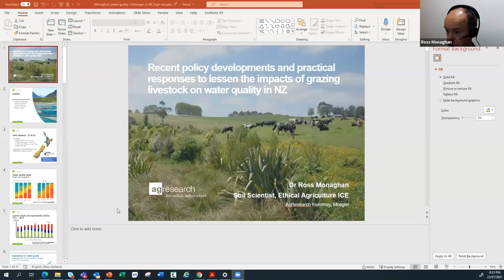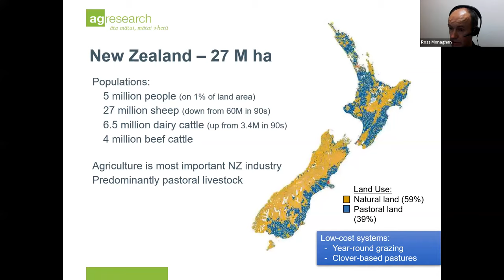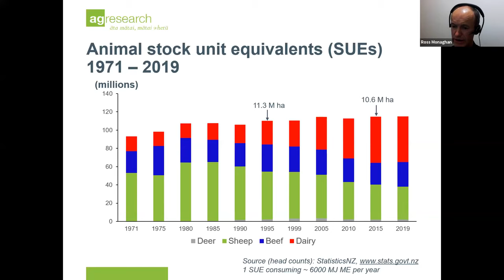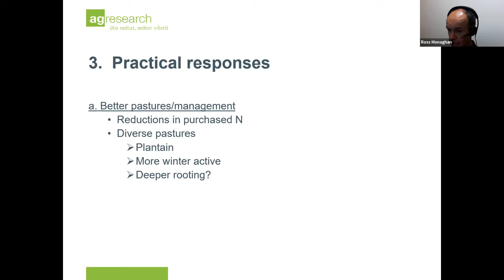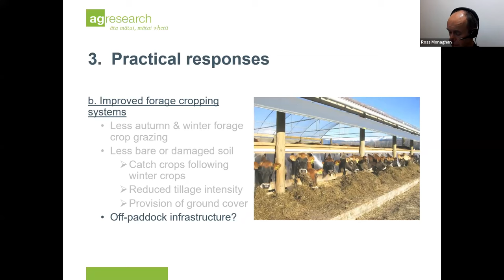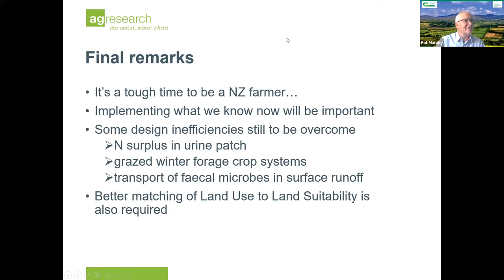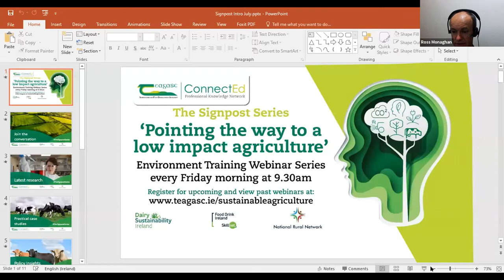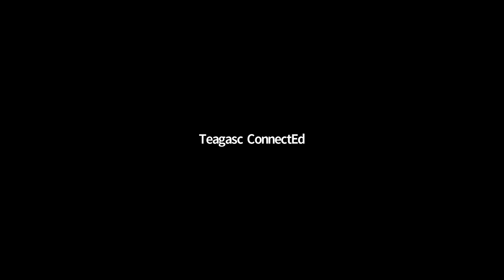Signpost Series Webinar - Recent policy developments for managing grazing livestock in New Zealand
On this episode of The Signpost Series, which took place on Friday, 23rd July, Pat Murphy, Head of Teagasc Environment KT Programme and Noel Meehan, ASSAP Manager, Teagasc were joined by Ross Monaghan, Ag Research, New Zealand to discuss recent policy developments for managing grazing livestock in New Zealand – some practical implications and future research needs to lessen farming’s impact on water quality.